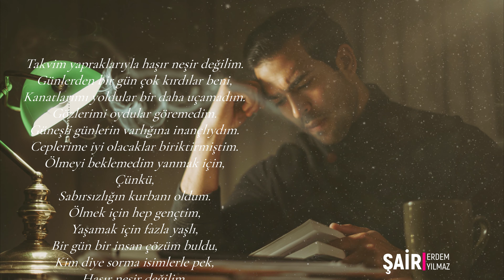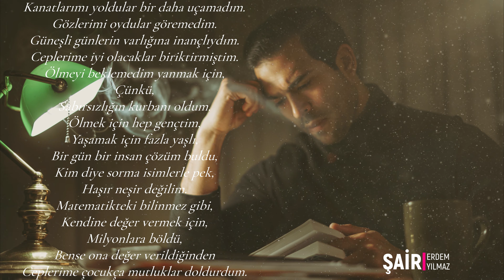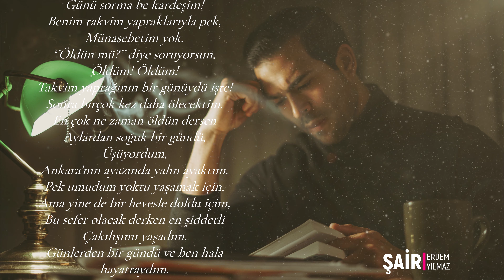ŞİİR HAŞIR NEŞİR DEĞİLİM - ŞAİR ERDEM YILMAZ - YORUM ERHAN KESKİN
HAŞIR NEŞİR DEĞİLİM ŞİİR SÖZLERİ

Takvim yapraklarıyla haşır neşir değilim.
Günlerden bir gün çok kırdılar beni,
Kanatlarımı yoldular bir daha uçamadım.
Gözlerimi oydular göremedim.
Güneşli günlerin varlığına inançlıydım.
Ceplerime iyi olacaklar biriktirmiştim.
Ölmeyi beklemedim yanmak için,
Çünkü,
Sabırsızlığın kurbanı oldum.
Ölmek için hep gençtim,
Yaşamak için fazla yaşlı,
Bir gün bir insan çözüm buldu,
Kim diye sorma isimlerle pek,
Haşır neşir değilim.
Matematikteki bilinmez gibi,
Kendine değer vermek için,
Milyonlara böldü,
Bense ona değer verildiğinden
Ceplerime çocukça mutluklar doldurdum.
Gerçi takvim yapraklarıyla pek
Haşır neşir değilim.
Günlerden bir gündü,
Kanatlarımın yolunduğunu
Artık uçamadığımı fark ettim.
Değer verirken değersizleştiğimi,
Gören gözüm görmez olmuştu.
‘’Bu dertle yaşanır mı?’’ dedim.
İntihar olasılıklardan en olasıydı
Ve ölmek için güzel bir gündü.
Günü sorma be kardeşim!
Benim takvim yapraklarıyla pek,
Münasebetim yok.
‘’Öldün mü?’’ diye soruyorsun,
Öldüm! Öldüm!
Takvim yaprağının bir günüydü işte!
Sonra birçok kez daha ölecektim,
En çok ne zaman öldün dersen
Aylardan soğuk bir gündü,
Üşüyordum,
Ankara’nın ayazında yalın ayaktım.
Pek umudum yoktu yaşamak için,
Ama yine de bir hevesle doldu içim,
Bu sefer olacak derken en şiddetli
Çakılışımı yaşadım.
Günlerden bir gündü ve ben hala hayattaydım.

Şair ERDEM YILMAZ
Müzik ÇAĞRI ÇELİK
Yorum ERHAN KESKİN

Şiir, edebiyat ve seslendirme üzerine videolar üretmekteyim. Şimdiden sonsuz teşekkürlerimi sunarım. Saygılarımla...